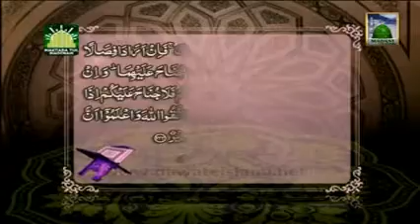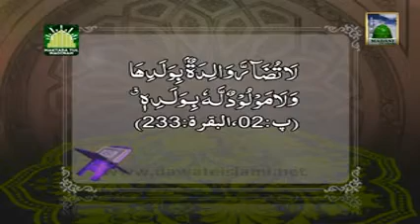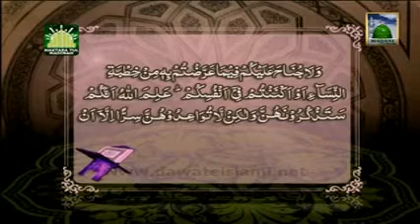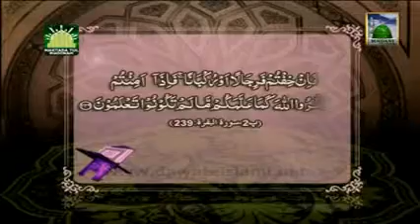Faizan e Quran Ep#24 Surah Al Baqarah V 232 239 .Mufti Qasim Attari